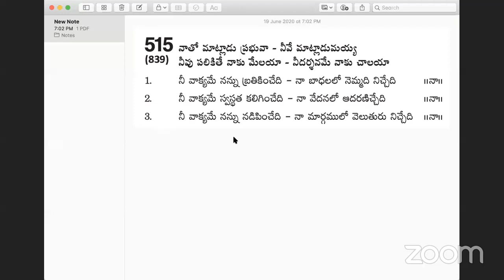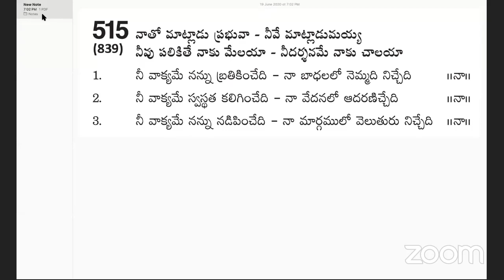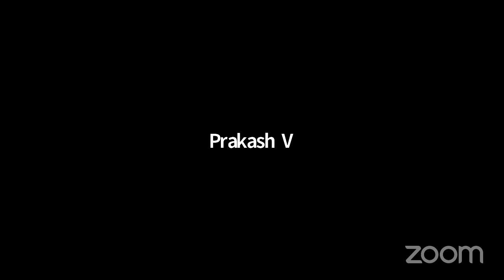Study on Philippians_Part-2_Bro Stephen John_June 19, 2020